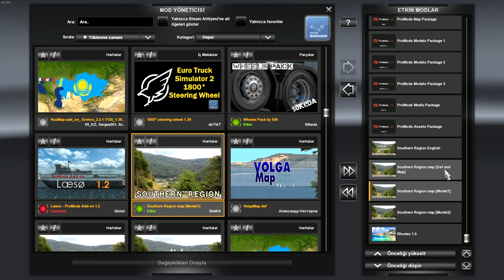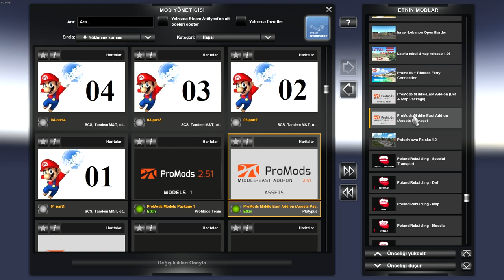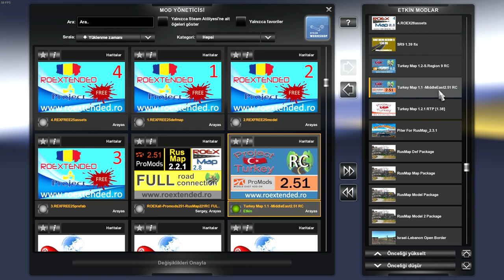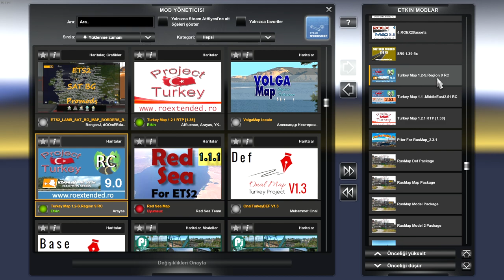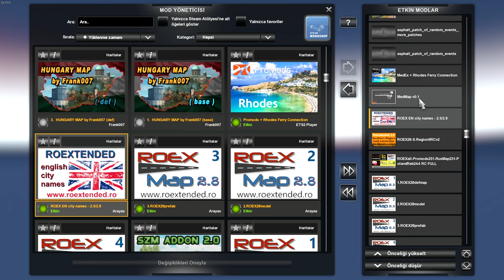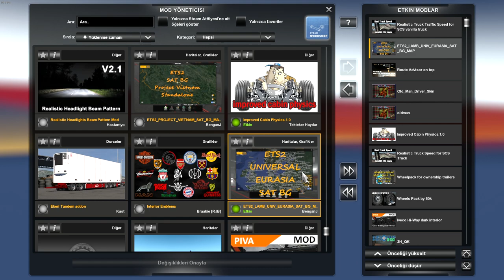ETS2 1.39 - Promods 2.51 - 11 Haritalı Kombo - Combo Map with Promods 2.51 and other 10 maps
Promods 2.51 + Rusmap 2.3.1 + Roextended 2.8 + Poland Rebuild 2.4.4 + Southern Region 9.0 + Piter for Rusmap +  Rhodes v1.0 + Medmap v.01 + Project Turkey 1.2.1 RTP + Polska Południowa 1.2 + Latvia rebuild 1.26

Aşağıdaki dosyanın içeriğini mod klasörüne ekleyin ve orijinal dosyanın üstüne yazmasına izin verin.

Roextended 2.8 - Rusmap 2.3.1  + Poland Rebuild 2.4.4 + Promods 2.51 road connection

Dünya Haritası zemini çok büyük bir kombinasyonda kullanıyorsanız oyun çökebilir. Bu durumda aşağıdaki fix dosyasını indirin ve mod klasörünüze atın. Bu mod harita zemini modunun üzerinde yer almalıdır.